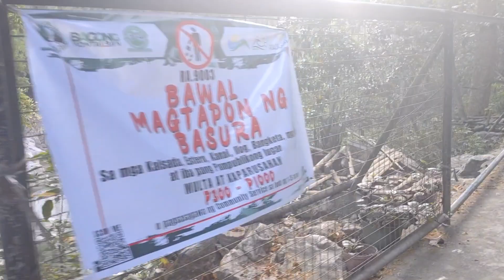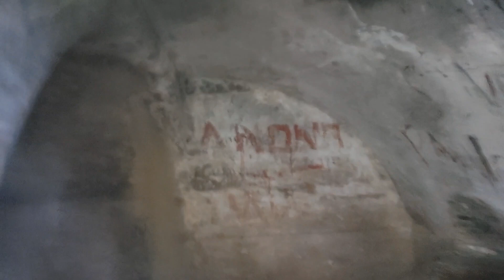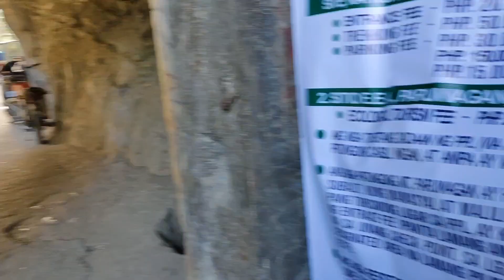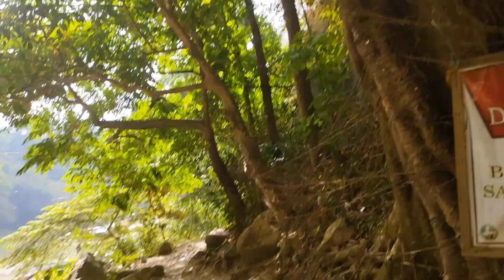TAKE 2 SANA DINA CPR🤣WAWA DAM.ADVENTURE#shortvideo# shorts#wawadam